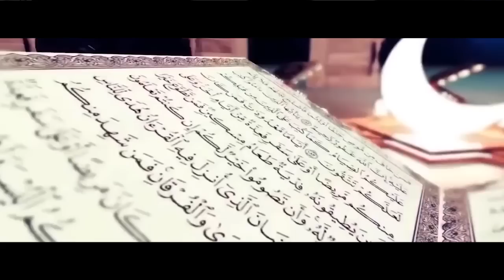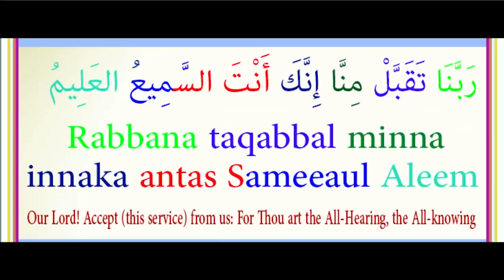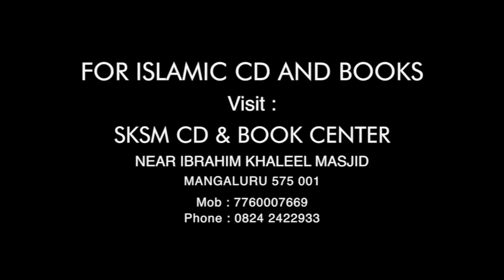FAREWELL OF RAMADAN | AMJAD EDAVANNA | SKSM MEDIA NETWORK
TOPIC: FAREWELL OF RAMADAN
LANGUAGE: MALAYALAM